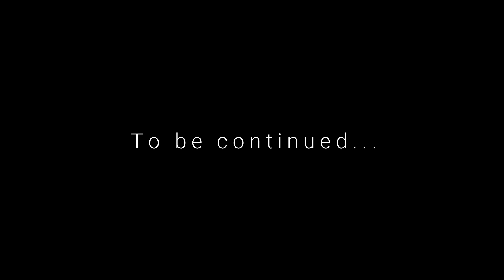CHENNAI TO SHIMLA | TRAVEL GUIDE | QUEEN OF THE HILLS | HIMACHAL PRADESH | TRAVEL VLOG | PART 1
We traveled to Shimla in the month of Jan-2020. Shimla is known as Queen of the Hills for its beauty. This video will provide you the detailed information to travel to Shimla within budget. Enjoy this vlog.

GEARS I USE:

*Gopro Hero 8
*Gopro Hero 8 Extra Battery and charger
*Rode VideoMicro Mic Black
*Gopro accessories
*Trekking Bag
*Best camera under 50k